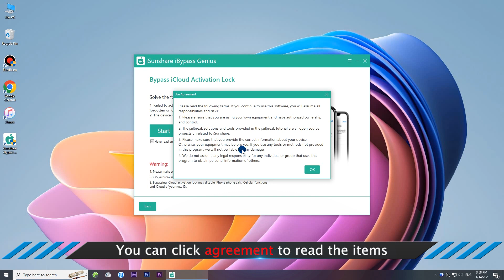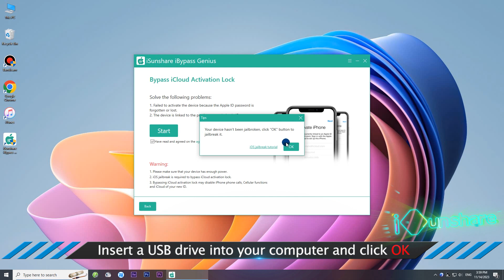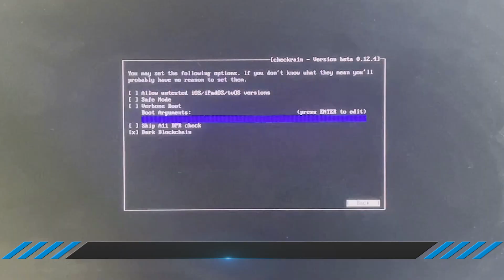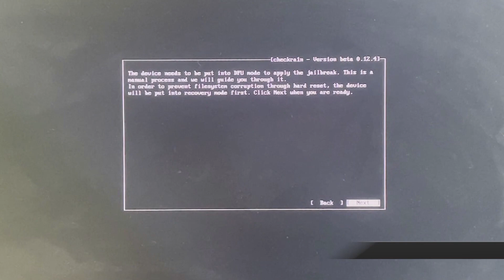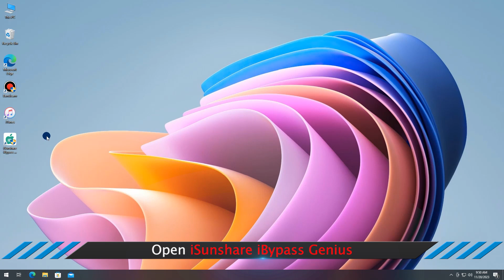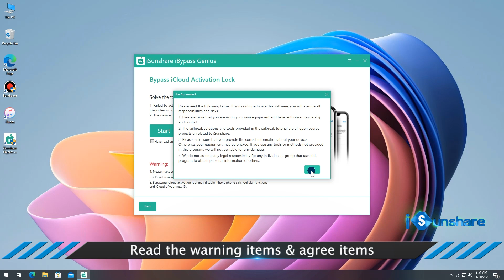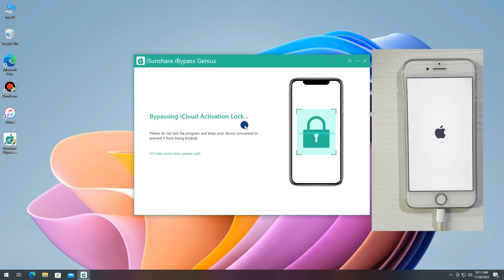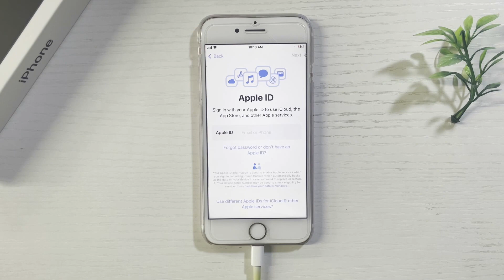How to Unlock/Bypass/Remove iPhone Activation Lock without Apple ID[Full Guide]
When you see the iPhone Locked to Owner on the screen, it means the iPhone is protected by the Activation Lock. If you forget the Apple ID and password, how can you remove the activation lock on your iPhone/iPad?

In this article, you can learn the iCloud activation lock remove tool--iSunshare iBypass Genius and how it can help you to bypass the iCloud Activation lock.

Timestamp:
00:00 Intro.
00:11 How to bypass activation lock on iOS 12.0 --iOS 14.8
04:23 How to bypass activation lock on iOS 15-16.7